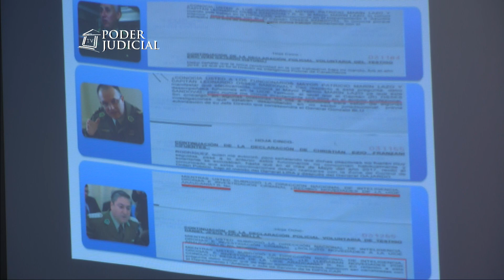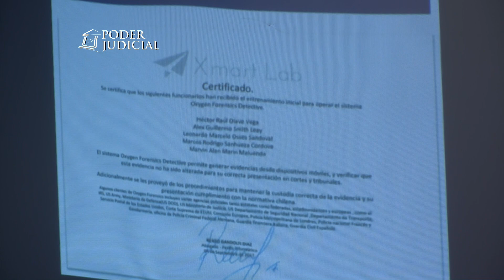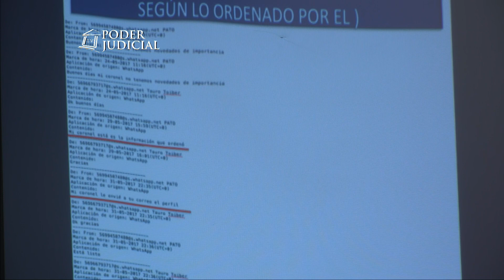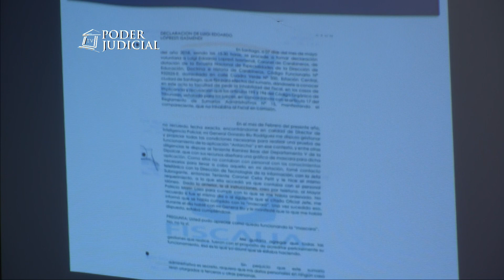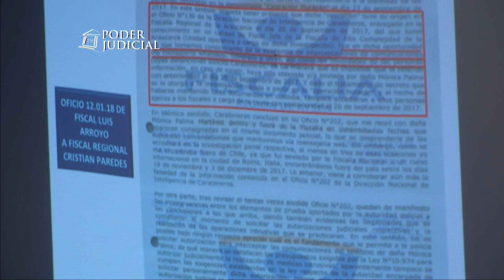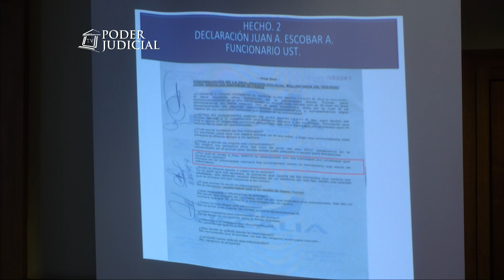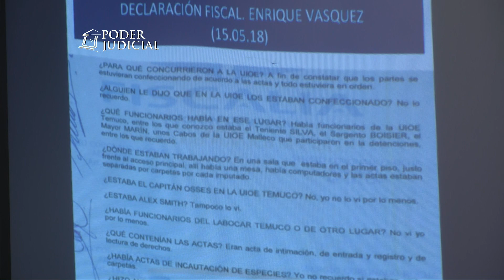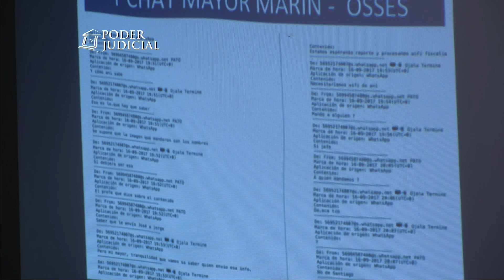Caso Huracán: Formalización de Patricio Marín. Juzgado Garantía Temuco 8 noviembre (1)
dia jueves parte 1
formalizacion temuco 8 nov